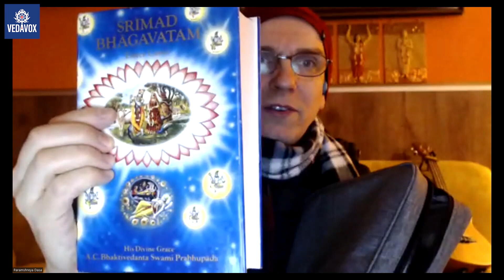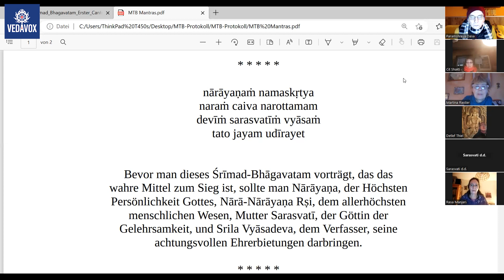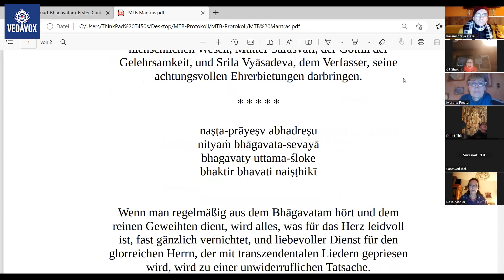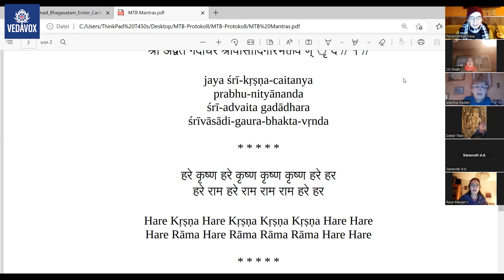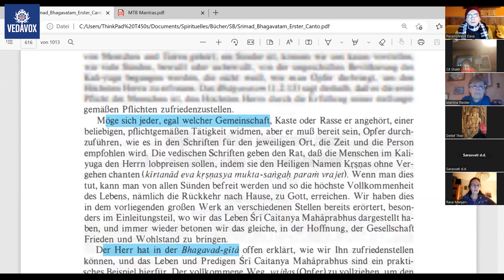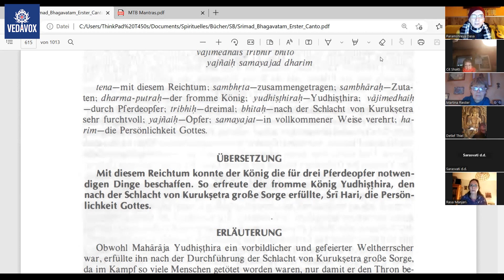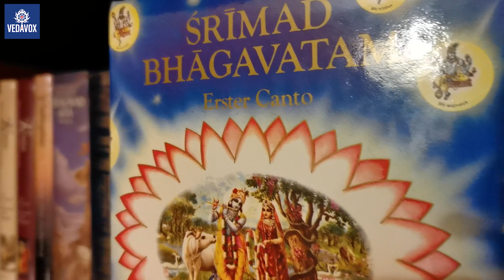Die Zehn Vergehen gegen den Heiligen Namen | SB 1.12.34 - Teil 3 | MTB #736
- König Pariksit ist der Hauptdarsteller des Srimad Bhagavatam
- Früher waren Opfer wirksamer als heute
- Das Opfer für dieses Zeitalter ist der Sankirtana, das gemeisame lobpreisen der Heiligen Namen Gottes
- Die zehn Vergehen gegen den Heiligen Namen
- Schmähen, Fehler suchen und "dissen"
- Wen sollen oder können wir verehren und in welcher Form?
- Verehrung von Jesus Christus und Halbgötterverehrung
- Der Guru als Repräsentant Krishnas
- Die Heiligen Schriften sind keine Märchenbücher
- Das Chanten ist ein persönliches Date mit Krishna
- Chanten in Erwartung einer Gegenleistung ist sündhaft
- Predigen zu Ungläubigen oder schlafende Seelen wecken

1. Offizieller Telegram-Kanal des täglichen Bhagavatams

2. Schicke deine Fragen an “MTB Fragen und Antworten aka Q&A🦧MTB”

1) Schreibe kurz, wer du bist, also deinen Namen, und mit welchem Benutzernamen du in die Zoom-Session eintreten möchtest.

2) Schreibe kurz, warum du an dem Live-Meeting teilnehmen möchtest.

BIC: NOLADE21NIB

Hare Krsna

[Version 19.07.22]